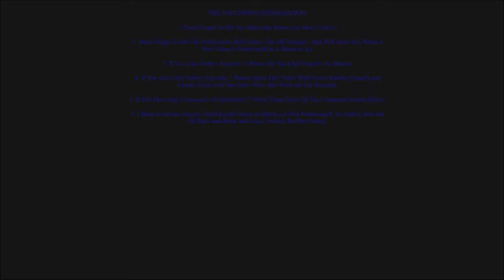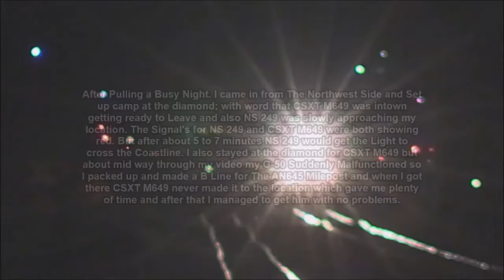(🚂)-HQ)-2-Midnight-Train's-Through-Georgia – Friday-11/18/2022-©-2022.wmv-(🚂)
(🚂) – |"HELLO-MY-FELLOW-RAILFAN-FRIEND'S"|
Just getting off from work and came in from the track's on The NNW Side of town with word that NS 249 Formerly NS 209 A Atlanta, Georgia to Jacksonville, Florida Intermodal was closing in on my location and little did I know that CSXT M649 was also departing after a pickup from Valdosta. It took about 5 to 7 minutes to figure out who was going to cross the Interlocking. About 6 minutes NS 249 got the light to Proceed. After I Attempted to get CSXT M649 at the diamond but my G-50 Suddenly Malfunctioned so I moved to the AN645 and by the time I got there 649 was not even there which gave me time to fully get turned around and set up. The Power Consisted of 948/772 with a High & Wide and about almost 11,000ft of train and after the camera did not have any more issues.